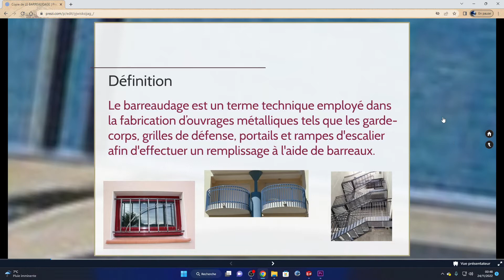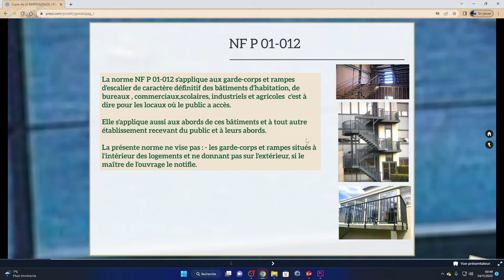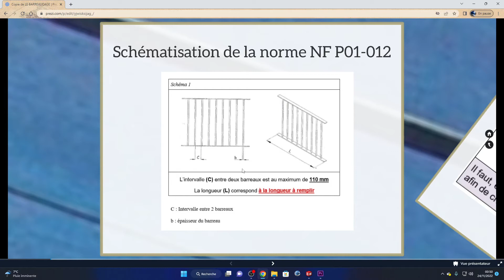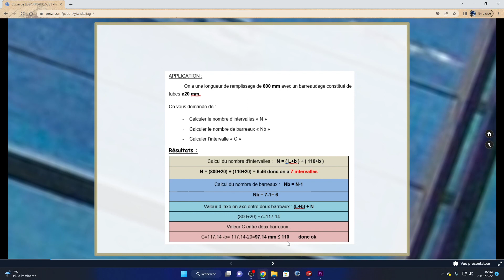Le barreaudage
Comment déterminer l'intervalle entre chaque barreau ainsi que le nombre de barreaux pour le remplissage d'une rampe d'escalier ,d'un garde corps, d'un portail etc.